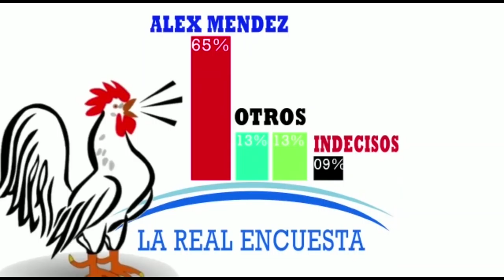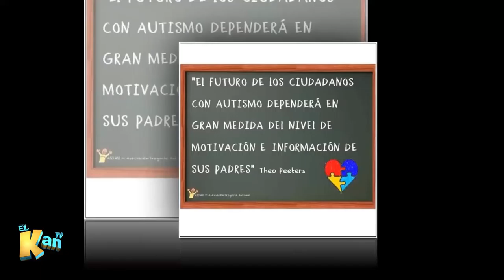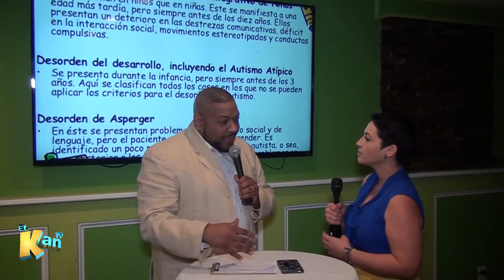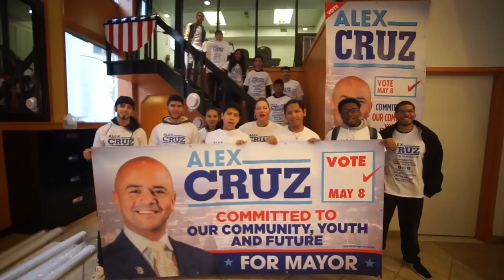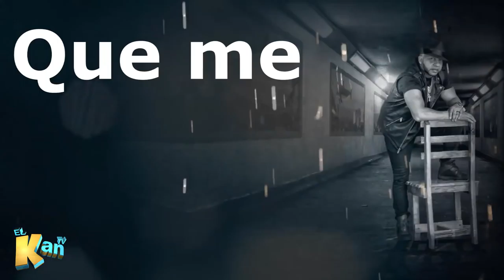El Kan TV Show Domingo 15 de Abril, 2018 HD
Super Canal
Verizon Fios-1507
Optimum-1023
Comcast-620
Cable Vision-1023
Time Warner-870